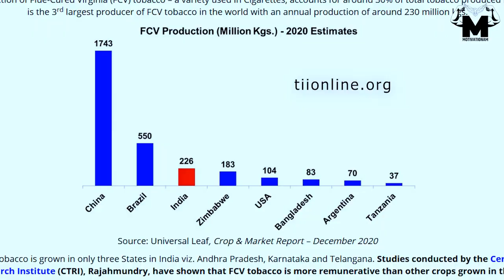Scary Pictures on Cigarette Box || Does it work ??? Motivationam | Sumitt | Sudheer Majra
Hi guys, I used to think that why cigarette companies print scary pictures on cigarette box and do they really work or not. So I had done some research on this topic and I found many amazing facts about cigarettes and tobacco products which I have explained in this video. I hope this video will be interesting and informative. Many people lost their life due to the harmful effect of smoking or tobacco and in many families, the father loses his life and after that whole family suffer. We should understand this issue and should act upon this.

Parental Pressure on Students

Why INDIA and PAKISTAN have Different Independence Day

TOBACCO KILLS 1 MILLION INDIAN EVERY YEAR.
STAY STAY AWAY FROM SMOKING.